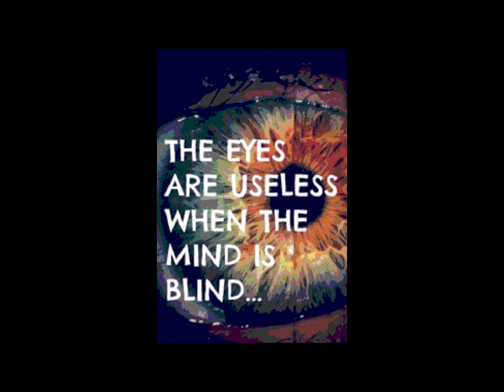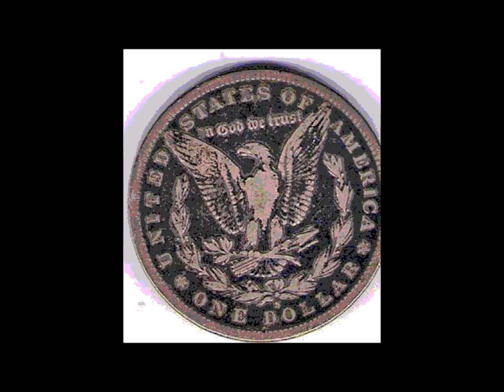My Movie Everlong